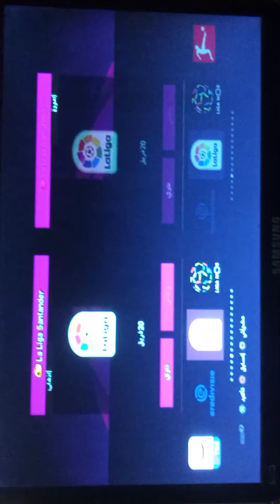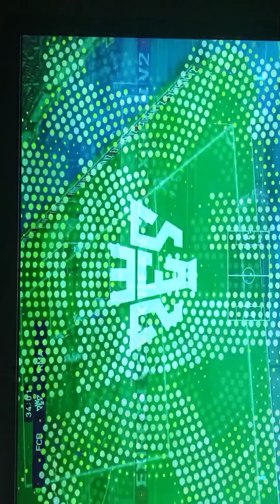(pes2013.patche2020(Barça vs Real madrid9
pes 2021,
pes 2021 mobile,
pes 2022,
pes 2020,
pes 2013,
pes 2021 xbox 360,
pes 2018,
pes android,
pes algerie,
pes android offline,
pes android 2021,
pes artik,
pes apk,
pes adel,
pes arab,
a pesar de todo,
a pesar de la dema,
a pesar de todo pelicula,
a pesar que la luna no brille mañana,
a pesar de todo pelicula completa en español,
a pesar de todo la combinacion vallenata,
a pesar,
a pesar de voce,
pes àssássīñ,
à tout peser à bien choisir,pes beta 2022,
pes barcelona,
pes beckham,
b pesenti,
b pesce,
cheu b pesos,
kenny b peso,
nil b peshkaqeni,
rabbi b pesach,
presto g b pescetti,
m.b.a pes gamer,
pes club manager,
pes club manager 2021,
pes club manager 2021 شرح,
pes card,
pes champions league,
pes club manager 2020,
pes card collection 2021,
pes club manager 2021 android,
serie c pes 2021,
c valbuena pes 2021,
c ranieri pes 2021,
c valbuena pes 2021 malayalam,
thomas pesquet c a vous,
c jamy thomas pesquet,
c carvalhal pes 2021,
pes çalım atma 2021,
pes çalım atma,
pes çalım atma 2013,
pes çalım mobile,
pes 2021 çalım,
pes 2021 çalım nasıl atılır,
sesegel çoçuk pes 2021,
pes 2020 çalım,
behzat ç pes,
pes dz,
pes data 2021,
pes data app,
pes dz community,
pes dribble 2021,
pes data,
pes demo,
pes dolphin emulator android,
dpesm,
does the shoe fit,
dipesh,
dps pune,
depeche mode,
dps college,
dipesh gupta 26,
does to me,
pes euro 2020,
pes editor,
pes euro 2021,
pes evolution 1994 to 2021,
pes euro,
pes efootball,
pes en ligne,
pes espoir,
e pes 2021 mobile,
e pes 2021,
e penser,
e pes 2021 lite,
epes football 2021,
e pes 2022,
e pesado,
pes évolution,
pes école,
pes éducation,
pes éà&,
pes él fantico,
échange joueur pes 2021,
meilleur équipe pes 2021,
échange point pes 2021,
é pesado não há paz,
langa não é pessoal,
vc é pessimo murray,
é demais é pesado,
bolsonaro é peste,
pes 2021 é bom,
é voce a pessoa certa,
o corre é pesado,
pes è meglio di fifa,
è meglio pes o fifa,
che bello è pescara,
pesaro è una donna,
il pescatore è sua moglie,
è stata una pessima idea,
lu pescara è troppo forte,
pesche dolci è sempre mezzogiorno,
pes football 2021 mobile,
pes fifa,
pes football 2021,
pes for android,
pes funny moments,
pes final 2021,
pes formation,
pes forever,
f peste,
pef,
s to f pestily,
f eizaguirre pes 2021,
f totti pes 2021,
f de boer pes 2021,
f gellert pes 2021,
f.inzaghi pes 2021,
pes goat,
pes gaming,
pes gamer,
pes gameplay,
pes gaming achref bokri,
pes goals,
pes glitch,
pes gamecube,
gpes,
gp espagne,
g pesanteur sur mars,
gp hisar,
g peso,
psg,
g se song,
peso loan,
pes hack,
pes hd patch,
pes hub,
pes holic,
pes hack 2021,
pes hd,
pes hero,
pes hemak7,
herpes,
herpes virus,
herpesviridae,
herpesviridae شرح,
herpes levre
pes örümcek adam,
pes özel hareketler,
pes öngörülemeyen koşullar hilesi,
pes professionals,
pes ppsspp,
pes ps5,
pes ppsspp 2021,
pes ps2,
pes ps3,
pes ps4,
pes professionals patch 2017 v6.2,
pepes,
p peso,
p pest control kyle,
peps,
voochie p peso peso,
2d p-pes,
lizy p pestañas,
utsu p pest,
pes queen,
pes quinton,
pes que dream11,
pes qt patch,
que pasa,
pes quaresma,
pes que falam,
pes quân bi,
pes ronaldo,
pes realism,
pes refinery fire,
pes real madrid 2021,
pes ronaldinho,
pes r2,
pes real life,
pes roberto carlos,
r pes gaming,
r pesenti,
r pese song,
double r peso,
shary vlog-r pescuit,
t r pescod,
nino r pesos,
liverpool r pes 2021,
pes sayed,
pes song,
pes soundtrack,
pes skills,
pes street,
pes sayed 2021,
pes sur android,
pes sur,
spes,
s pesmijo je v življenju lepo,
s pesmijo našo avsenik,
s pesmijo klavžar,
spesmilo našo,
pes tactique,
pes tricks,
pes trailer,
pes tips world,
pes tactics,
pes to mou ksana,
pes tiki taka,
pes technique,
t pesquet,
t pesquet retour sur terre,
t pesquet femme,
t pesquet direct,
pessat,
t pesos,
t@pesh g@ming,
pusha t peso,
pes universe,
pes universe 2021,
pes update,
pes unreal engine,
pes united,
pes universe 2021 v6,
pes universe v5,
pes uefa euro 2016 france gameplay,
u pescadore,
u pesu di l'ore,
u pescadore di l'onda,
u pesa account,
u pesku vremena,
u peso,
u peso loan app,
u pesa,
un peso,
un peso bad bunny j balvin,
un peso de la luna,
un pestacle,
un pepsi,
un pesciolino rosso,
un peso ukulele,
un pescatore de andrè,
pes vs fifa,
pes vita,
pes vpn,
pes vs fifa mobile,
pes vs fifa 21 ps4,
pes vs real life,
pes vita fifa 21,
pes vpn japan,
v pesh,
vps gaming,
v pesku čarali,
multan v peshawar,
peshawar vs karachi,
nohy v pest,
lahore v peshawar,
peshawar vs multan final,
pes world,
pes world cup,
pes world cup 2020,
pes wwe,
pes world tips,
pes world cup 2022,
pes wii u,
pes western spaghetti,
e pes gaming,
pes xbox 360,
pes xbox,
pes xbox one,
pes xbox series s,
pes xbox series x,
pes xbox game pass,
pes xabi alonso,
pes xavi,
x pesme,
x pesma,
xpesa,
x pesa mevlani,
x press,
kwazii x peso,
tipe x pesta lirik,
iphone x pes 2021,
pes yassplays,
pes yani,
pes youtube,
pes yutz,
pes youtubers,
youtubers battle pass,
pes youtubers malayalam,
pes yemeni mendhi nasi arab,